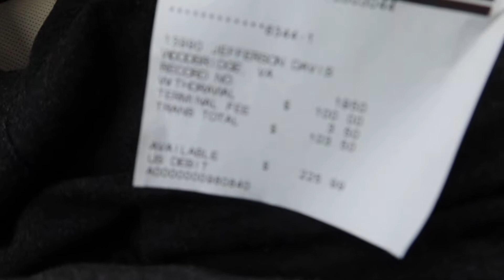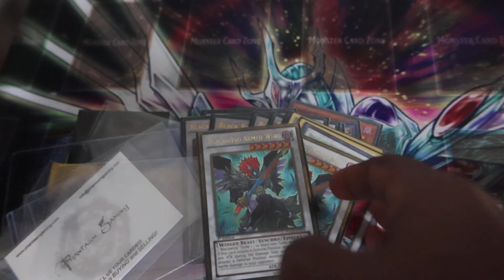my girlfriend gotta be crazy vvsdiamonds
King.

P.S. VVSDIAMONDS.

im 24.